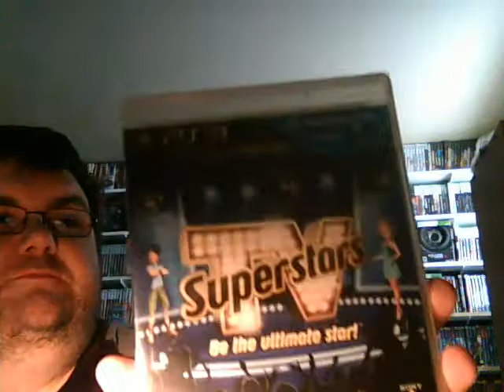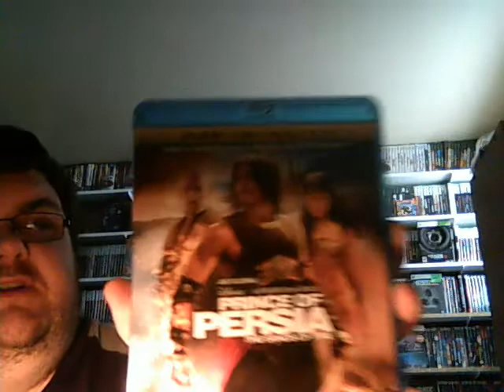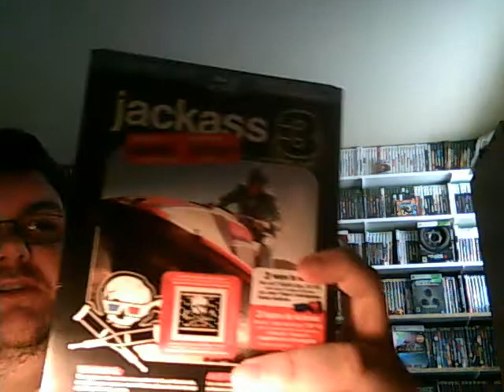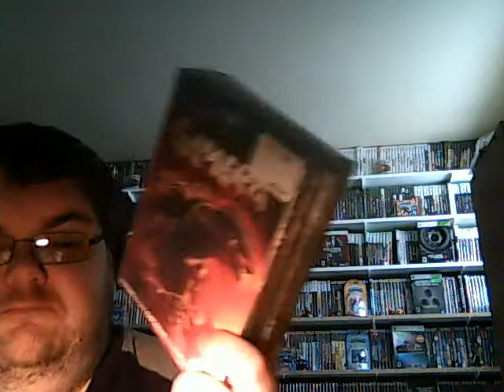Video game & DVD and Blu ray pickups Feb 2 2015 Christmas Haul Part 2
Here is the second part of my Christmas haul and for all the movie fans this one is for you with mostly all Blu rays.